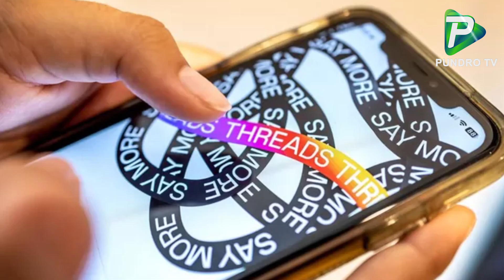৪০ বছর অপেক্ষার পর হ’তা’শ তুরস্ক! ইইউ থেকে আর কিছু আশা করে না | । Pundro Tv News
Report Name: ৪০ বছর অপেক্ষার পর ইইউ থেকে তুরস্ক আর কিছু আশা করে না | Pundro Tv News
Reporter: